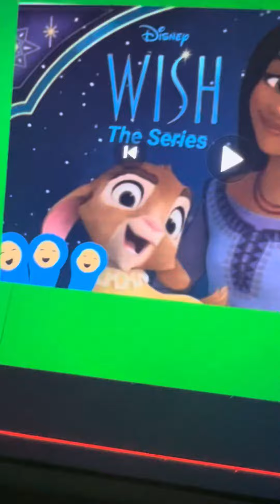rion commenaries S1E1 wish and pepoa pig yes migration no AUTTPs rant on ne